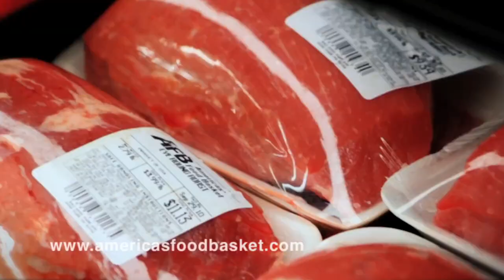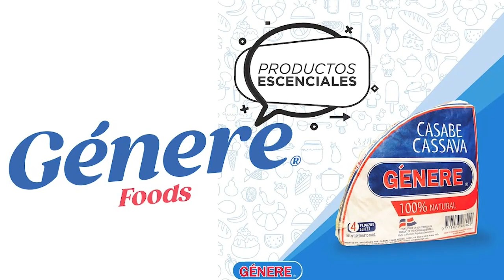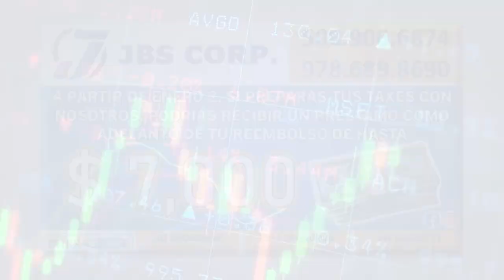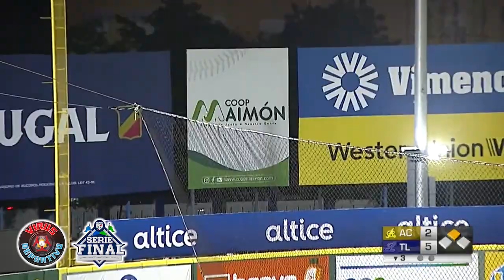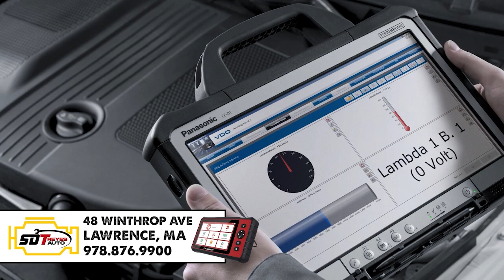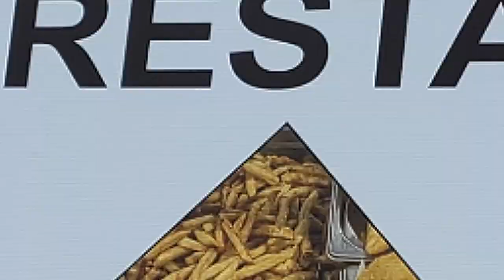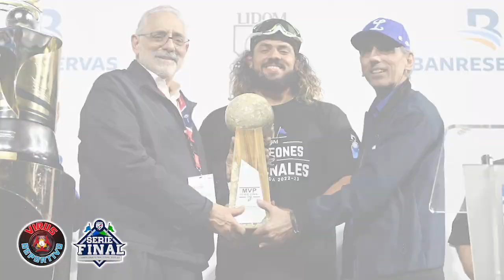VIRUS DEPORTIVO TV SHOW @ LICEY CAMPEON 2022-2023